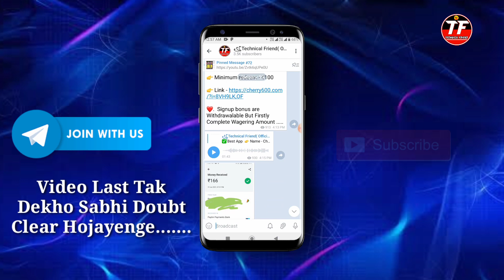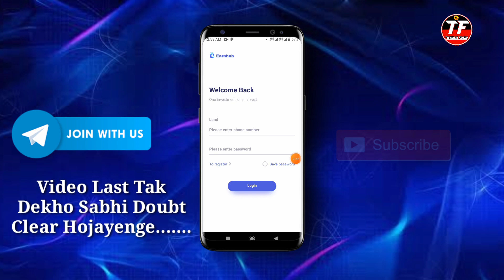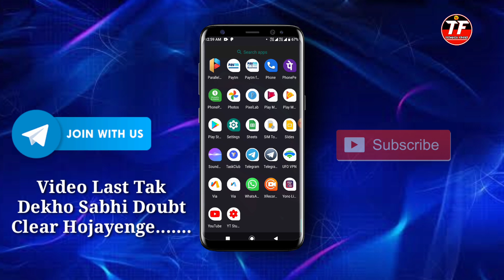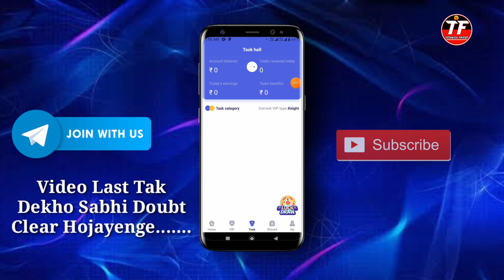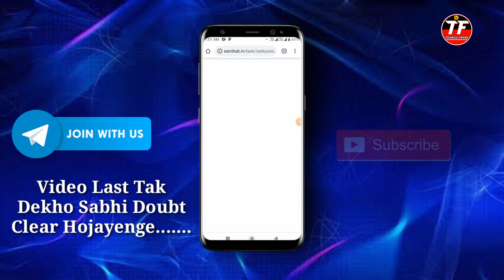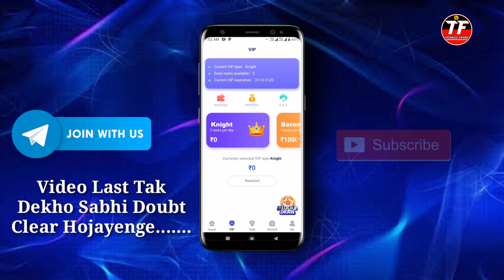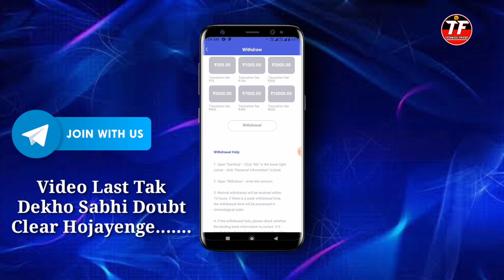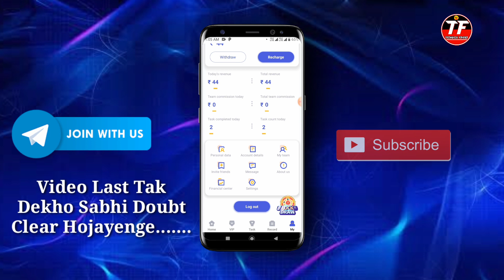Earn Money Online App | Earn Money App Payment Proof | Technical Friend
Important Links

Refer Code - C889

1. Technical Friend
2. technical friend
3. Technical friend
4. Task Bypass Script
5. Free Paytm Cash Script
6. Refer Bypass Script
7. refer bypass script
8. Refer Bypass
9. Instant Paytm Cash Giving Apps
10. Refer Bypass Trick Instant Payment
11. Unlimited Earning Trick

Topic Covered

December free paytm cash trick
December latest earning app
latest earning app December 2020